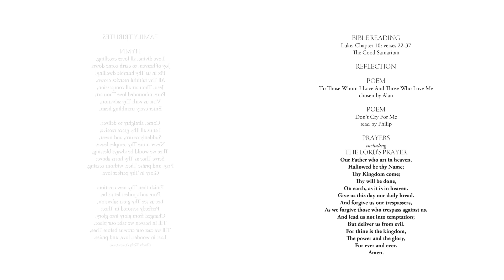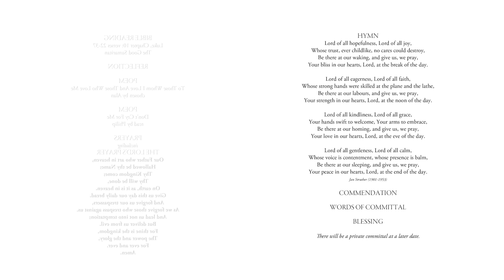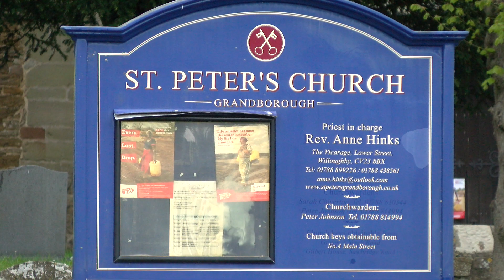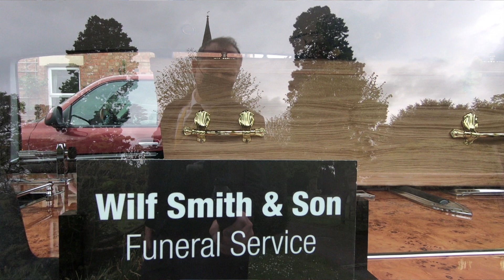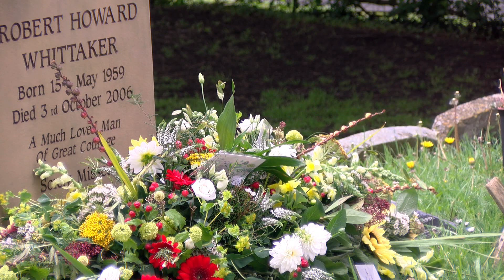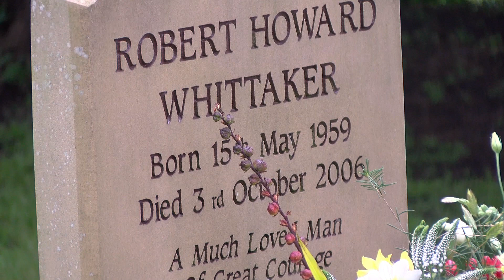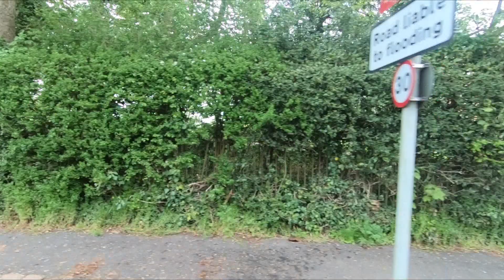Colin Whittaker Edited Funeral Video Grandborough nr Rugby& Streaming by John Stephens Photography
Full edited video for Colin Whittaker in Grandborough nr Rugby Coventry Warwickshire
St.Peter's Church Grandborough Village
Service by Rev. Canon Barbara Clutton
Video by John Stephens Photography and Video
This was also live-streamed by John Stephens Photography and Video
Funeral Directors - Wilf Smith & Son Rugby

This service was 'live' streamed, and recorded with HD cameras.
For further information about funeral video and funeral live streaming, please visit our funeral

Further Info
Not to be confused with Granborough in Buckinghamshire, only a (D is different).
This is Grandborough between Rugby and Daventry and connected to Coventry 2 by the A45 about 2 miles up lane.
Other spellings include Graensburgh in the Domesday Book,
Granborowe on the first county maps by Christopher Saxton 1637,
Granborough (missing 'D') in 20th C..

Meaning theory from acclaimed English Professor Eilert Ekwall  that derives from Anglo-Saxon Grēnbeorg meaning "green rounded hill", but not spelt same in Doomsday Book, and I'm not sure if a round hill exists today.  The river Leam flows through village entrance/exit where the Mill is located of course.

It's a beautiful village, though it's former school, post office and a pub Royal George have all been converted to private dwellings as is the norm' with better transport and modern times.